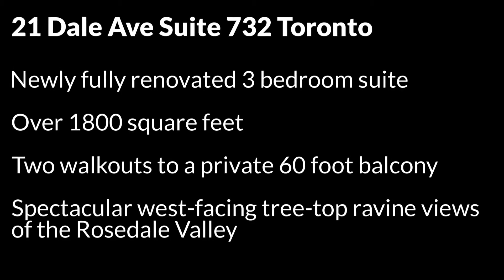Rosedale Toronto 3 Bedroom 21 Dale Ave Unit 732 SOLD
Newly fully renovated three bedroom suite of over 1800 square feet features new hardwood flooring throughout, smooth ceilings, and two walkouts to a private 60 by 6-foot balcony with spectacular west-facing tree-top ravine views of the Rosedale Valley.

Victoria Boscariol Sales Representative
Chestnut Park Real Estate Limited Brokerage